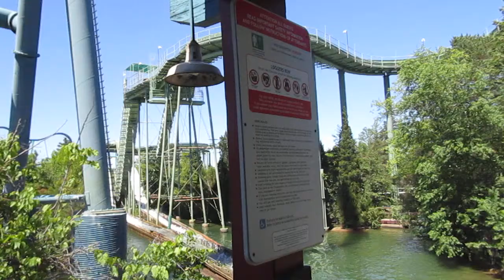RIP Nick's Sunglasses Logger's Run Review Six Flags Great America 6-7-17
Nick and Megan rode in the front of the log, and L. Michelle and I rode in back. Somewhere down the dips, Nick lost his sunglasses! The splash took them right off his face! We checked the log when we got back in the station, but they weren't there. We saw our ride photo, in which Nick still had his white shades on! So somewhere during or after the 2nd dip, they got blasted away!